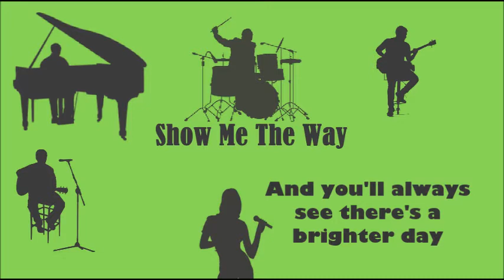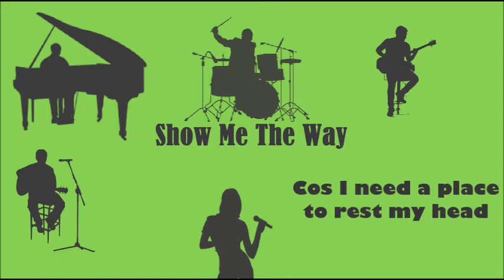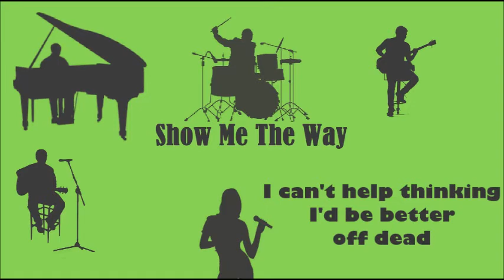Show Me The Way.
Wonderful song from Stella. Track piano  and guitar by: Pat.  Drums Claus I made the bass and additional guitar